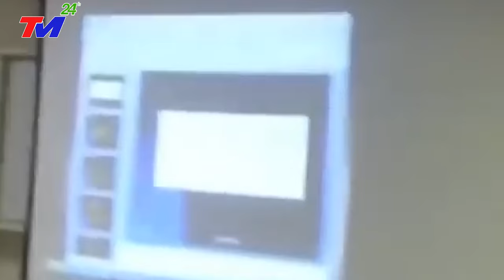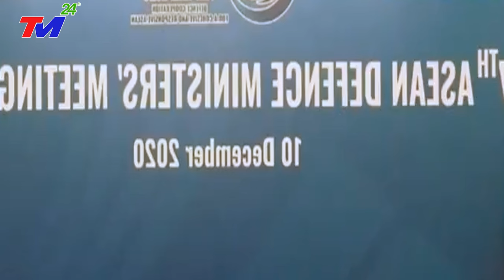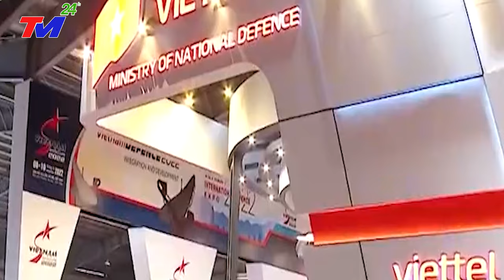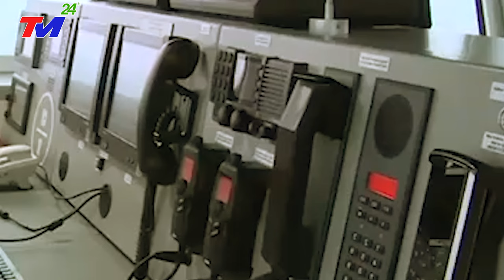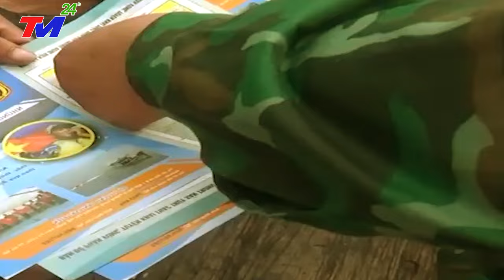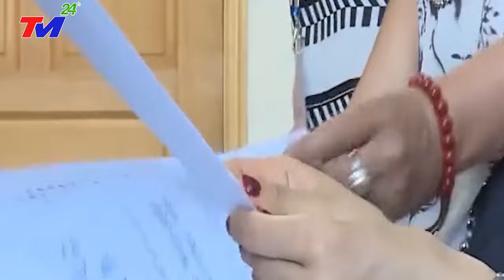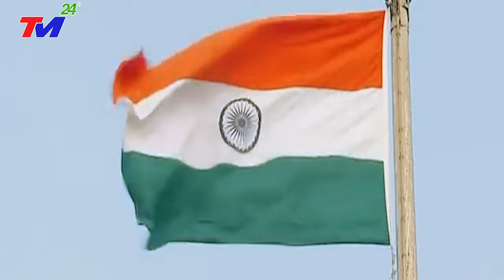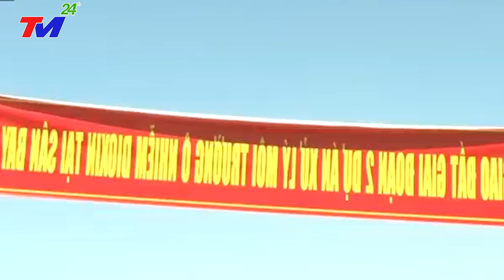⛔TIN MỚI NHẤT 8/12: HỒ BẮC xuất hiện VÒI RỒNG, ĐỘNG ĐẤT xảy ra ở TỨ XUYÊN, lũ lụt NHẤN CHÌM TQ